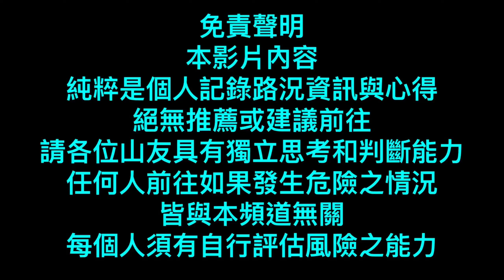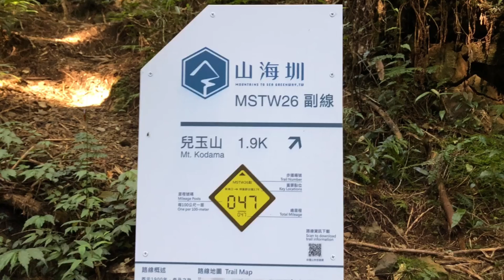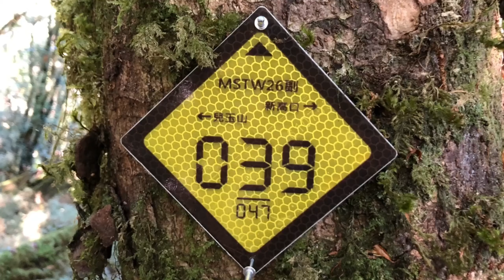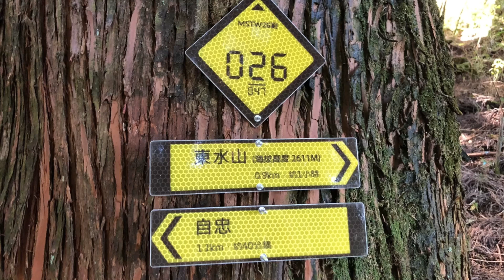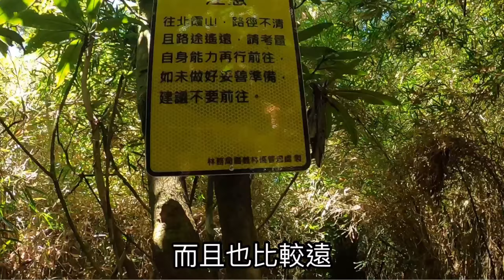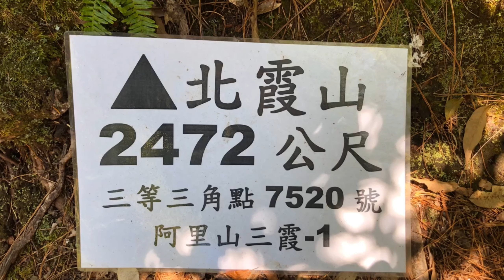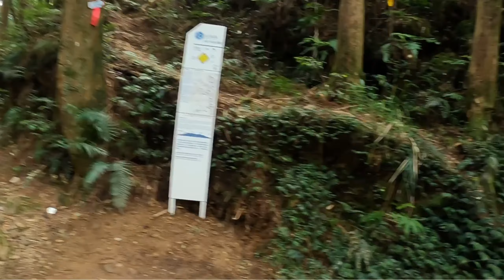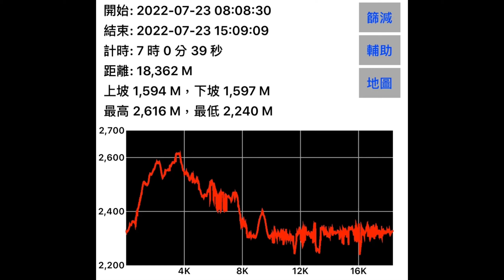[嘉義阿里山］新高口走兒玉山、東水山、北霞山O型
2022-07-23新高口走兒玉山、東水山、北霞山O型（航跡）GPX

00:00 Relive影片
01:07 新高口到兒玉山登山口
02:27 兒玉山登山口到兒玉山最高點
11:24 兒玉山最高點到東水山叉路口
14:10 東水山叉路口到北霞山叉路口
17:33 東水山和北霞山叉路口
18:50 往北霞山出發
33:10 北霞山叉路到北霞山
34:54 北霞山叉路到霞山線營地
42:05 霞山線營地叉路
44:47 往白雪村方向的2418峰
47:28 霞山線營地叉路回新高口
54:20 展望點
55:29 小溪1
56:15 崩塌地形
01:01:26 小溪2
01:03:23 高繞路段
01:06:00 小溪3
01:17:07 結尾